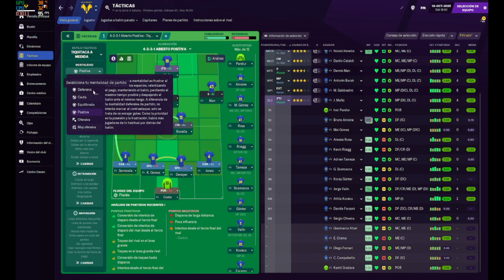VERONA VS UDINENSE - FOOTBALL MANAGER 2021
NUESTROS PASOS POR FOOTBALL MANAGER EN EL VERONA - HOY UDINENSE VS VERONA CAMPEONATO INTALIANO 2025

👏APOYEN SI QUIEREN. CON USTEDES VOY POR BUENA SENDA.
A ASEGUIR ANDANDO!
👍CANALES AMIGOS PARA APOYAR
🎈PLACA ATERMITER X79
🎈INTEL XEON E5 2650 V2
🎈MEMORIA 32 GB DDR3 DE SERVIDOR 1866
🎈TARJETA GRÁFICA NVIDIA RTX 1650 - 4GB DDR5
🎈SDD SAMSUNG 980